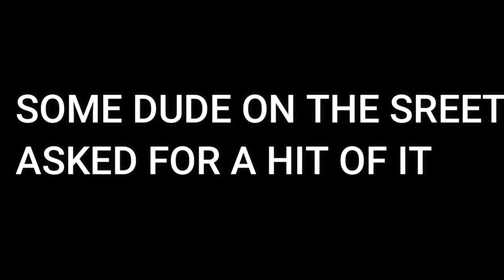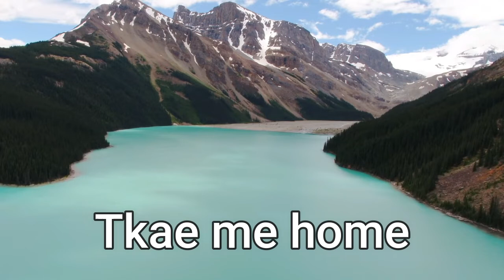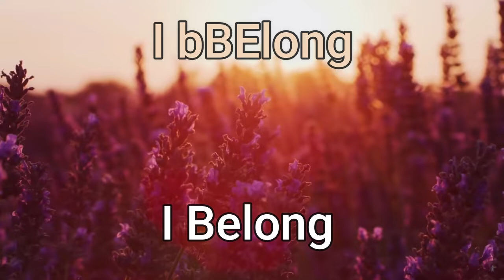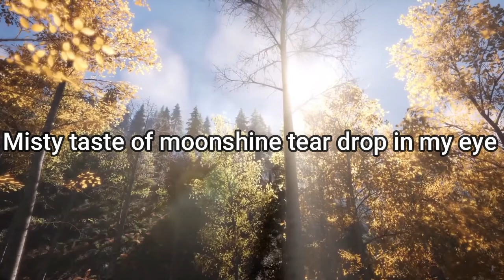Take Me Home, Country Roads-Lennie And Moses Cover-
Once again have been blessed by the angelic singing of angels.

Credits-
Lennie- Main Vocals
Moses- Main Vocals
Josh- Editing

Help me please they make me work all day i dont know where i am its dark and cold down hear please send help they haven't fed me in weeks.